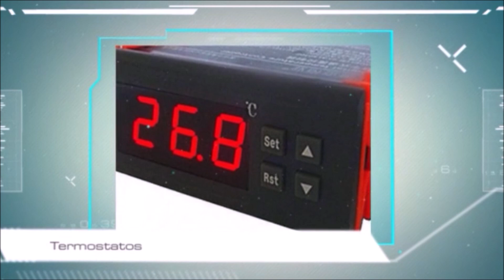Incubación de huevo de gallina en incubadora casera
Ya vimos cómo hacer esta incubadora de huevos casera fácil, paso a paso, económica y sobre todo efectiva con el termostato w1209. Vemos el resultado de incubación de un huevo de gallina,